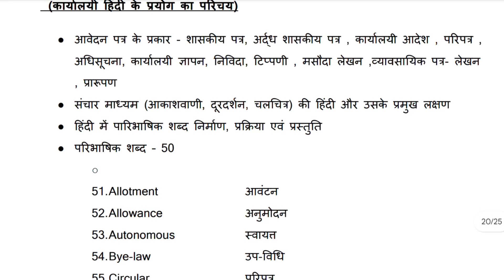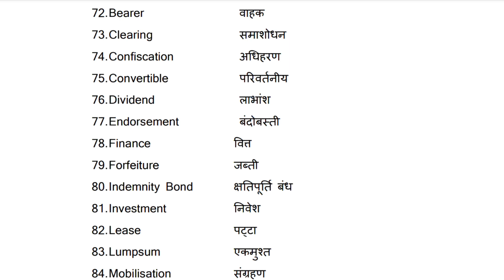IDC Hindi Syllabus under CCF | C.U IDC Hindi Syllabus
About This Video:

This video support all type Critical
sentences all students to gain the knowledge of
English Languages .